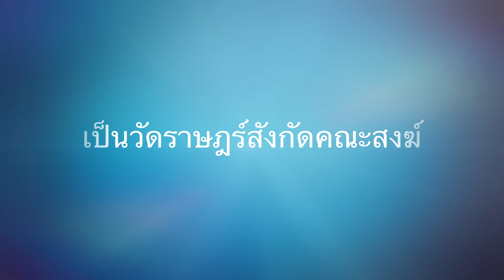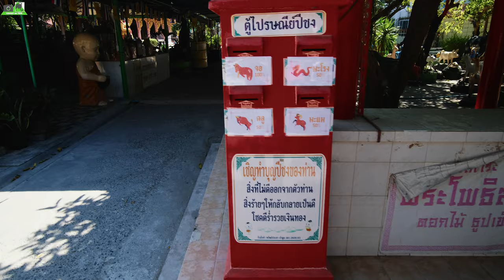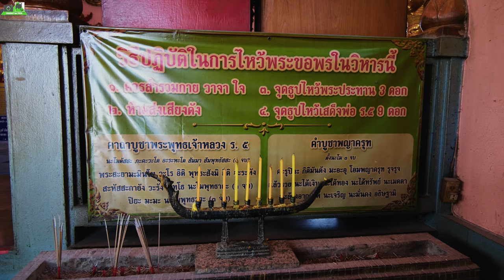วัดแสนสุข บางแสน ชลบุรี มหาเจดีย์เกตุแก้วจุฬามณีอาสนสุขมหาวิหาร#ชลบุรีบางแสน ท่องเที่ยว 4K UHD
วัดแสนสุขสุทธิวราราม เป็นวัดราษฎร์สังกัดคณะสงฆ์ฝ่ายมหานิกาย ตั้งอยู่ในตำบลแสนสุข อำเภอเมืองชลบุรี จังหวัดชลบุรี มีพื้นที่กว้างกว่า 30 ไร่
วัดแสนสุขสุทธิวราราม หรือ วัดแสนสุข ตั้งวัดเมื่อวันที่ 13 กรกฎาคม พ.ศ. 2513 ได้รับพระราชทานวิสุงคามสีมาเมื่อวันที่ 13 กรกฎาคม พ.ศ. 2563
อาคารเสนาสนะที่สำคัญ ได้แก่ มหาเจดีย์เกตุแก้วจุฬามณีอาสนสุขมหาวิหาร มีลักษณะคล้ายเจดีย์วัดอัษฎางคนิมิตรบนเกาะสีชัง รอบด้านทั้ง 4 ทิศของมหาเจดีย์ล้อมรอบด้วยพญานาค 7 เศียร ซึ่งผู้สร้างคือนางง้วย กาญจนวิสิษฐผล เจ้าของและผู้ก่อตั้งบริษัทจิ้วฮวด จำกัด ภายในมหาเจดีย์มีพระประธานสีทองอร่ามองค์ใหญ่ องค์พระประธานถูกล้อมรอบด้วยเสา 8 ต้น นอกจากนั้นวัดยังมีประติมากรรมปูนปั้นแดนสวรรค์ เมืองนรก มีศาลาจัตุรมุขที่ประดิษฐานพระบรมรูปพระบาทสมเด็จพระจุลจอมเกล้าเจ้าอยู่หัว
 บริเวณแสดงภาพเทพเจ้าตามลัทธิศาสนาต่าง ๆ เช่น กำเนิดพระเยซู เจ้าแม่กวนอิม เทพแห่งศาสนาพราหมณ์หรือ 18 อรหันต์